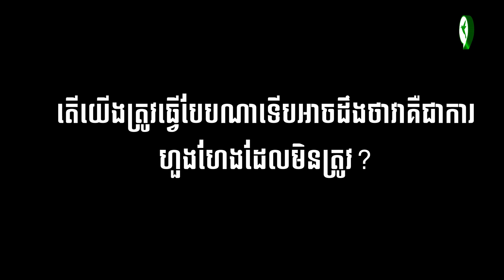តើការហួងហែងរបស់ឪពុក ម្ដាយ ជាសម្ពាធដល់កូនៗខ្លាំង ដែលអាចធ្វើឲ្យក្លាយទៅជាជម្ងឺផ្លូវចិត្ត...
តើការហួងហែងរបស់ឪពុក ម្ដាយ ជាសម្ពាធដល់កូនៗខ្លាំង ដែលអាចធ្វើឲ្យក្លាយទៅជាជម្ងឺផ្លូវចិត្តធ្ងន់ធ្ងរដែរឬទេ?

វាគ្មិនកិត្តិយស: លោក ធា តុងហ័រ អ្នកជំនាញខួរក្បាលមកពី Brainology-ប្រេនណូឡូជី